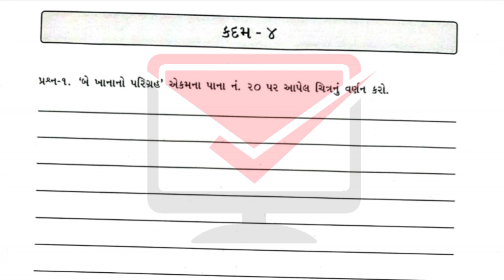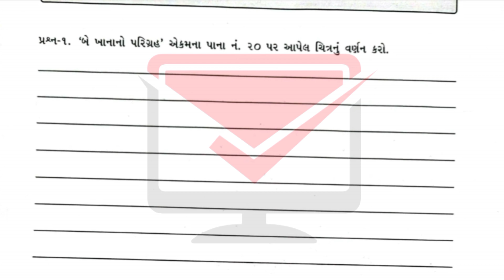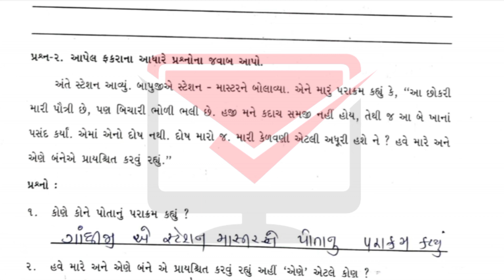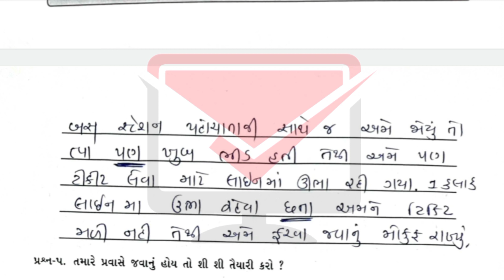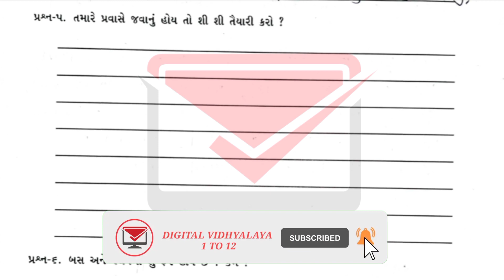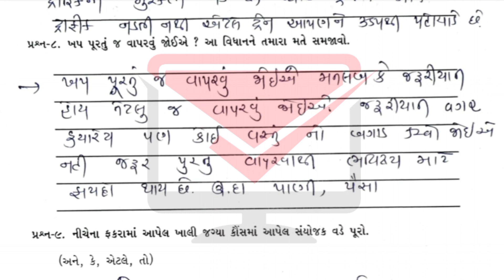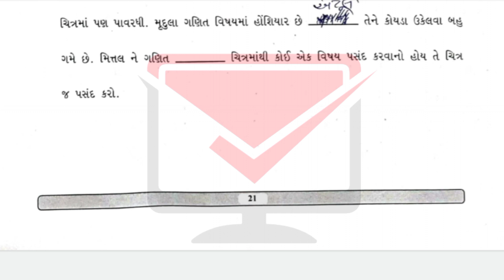gyansetu dhoran 8 gujarati solution | bridge course dhoran 8 gujarati solution | std 8 guj kadam 4